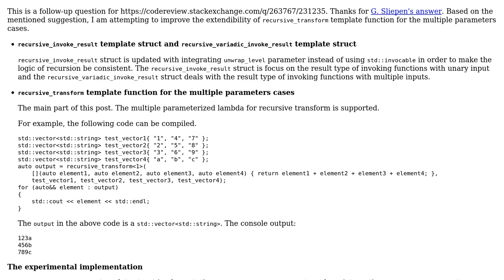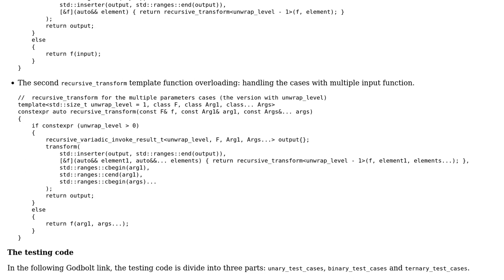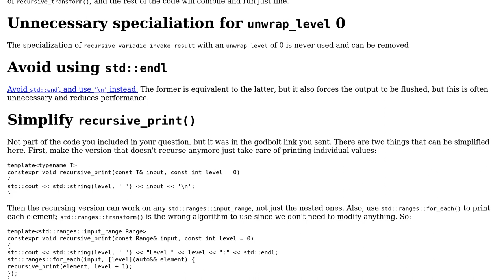Code Review: A recursive_transform template function for the multiple parameters cases in C++